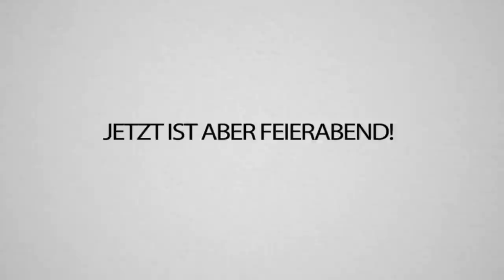Schwedische Freundin redet NUR Schwedisch mit mir & ich verstehe NIX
Julia bringt mir Schweidsch bei... jetzt mal realtalk, versteht Ihr irgendwas was Sie sagt? 🤔🇸🇪

Julia auf Instagram: @JJULIAKIRAN